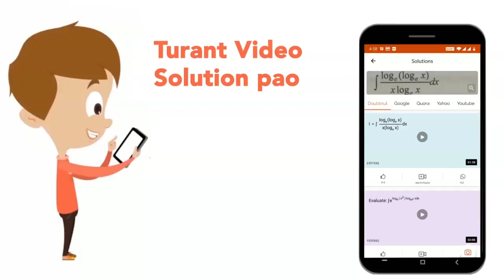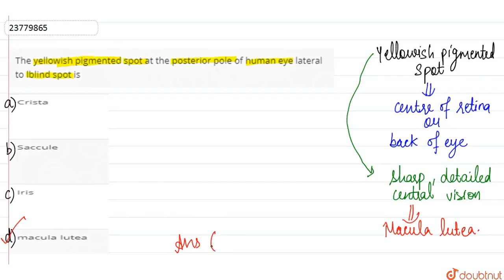The yellowish pigmented spot at the posterior pole of human eye lateral to lblind spot is